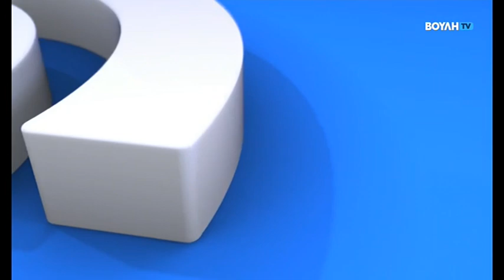ΕΞΕΤΑΣΤΙΚΗ ΕΠΙΤΡΟΠΗ ΓΙΑ ΤΑ ΤΕΜΠΗ 23-11-2023